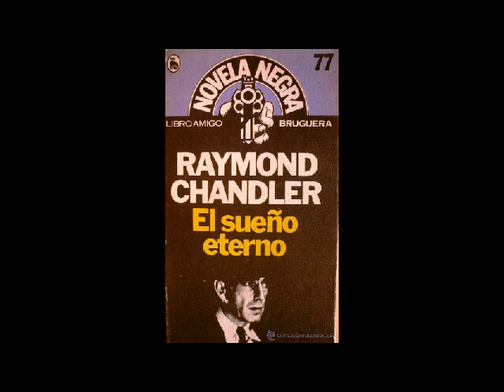El sueño Eterno